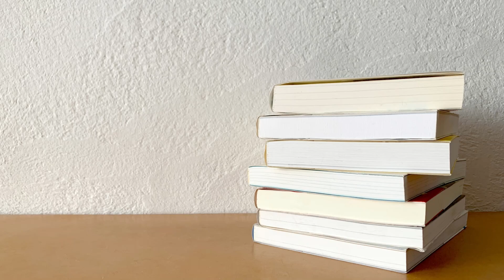【No.3】美少女イラストで間違い探し（アハ体験・脳トレ）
アハ体験・間違い探しの脳トレです。AI美女の画像が少しずつ変わっていくので変化する場所を探しましょう。

アハ体験とは、気づき、ひらめき、納得などの瞬間に脳が活性する事です。
脳を活性化させながら、アハ体験・間違い探しで脳トレを楽しみましょう。

①AI美女、AI美少女の画像を使用してます。イラストでも楽しんでください。
②全部で６個の変化していく動画が入っています。しかし、全て一回しか流れません。他の方が作成しているアハ体験動画は二回、三回と流れますが、正解が分かった状態で見るのが嫌いだったチャンネル主のこだわりです。一回勝負をお楽しみください。
③正解は変更前と変更後が切り替わるように画像を出します。どこが正解か〇等はつけません。